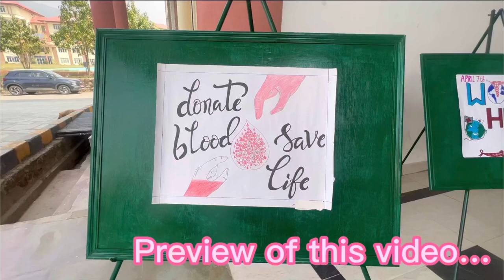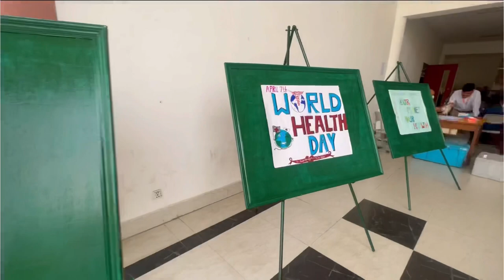Sports week special|Nepalese Army Institute of Health Sciences|Social Night😍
This vlog was not planned so everything out here is random . Hope you all will like it . THANKYOU!❤️